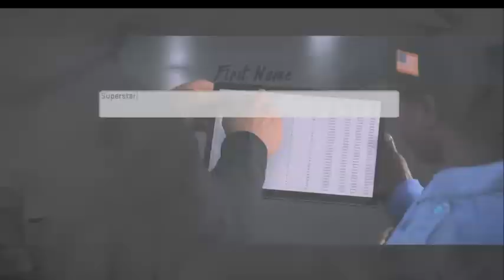(PS4) Madden NFL 20 Chill Evening Stream Franchise Mode